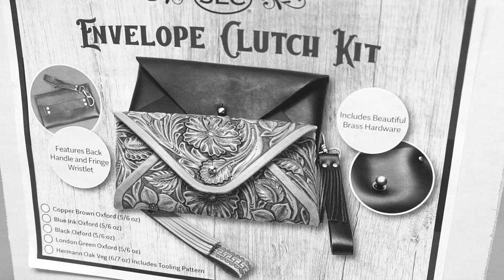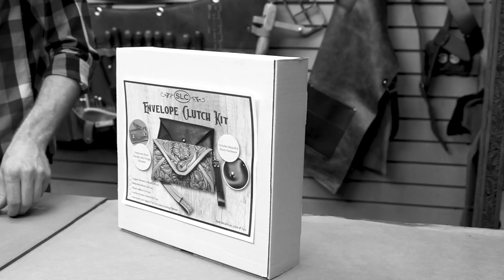Envelope Clutch Kit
Our new Envelope Clutch Kit is so easy to do, you can create a beautiful finished product in no time at all, depending on how you wish to decorate it and which leather you choose. Once you put one of these kits together, you're gonna feel like a leather pro.

So, join Clayton as he does a little silent film and show how to put this together. This kit will also include written instructions.

Items used in this video:
Envelope Clutch Kit: Coming Soon!